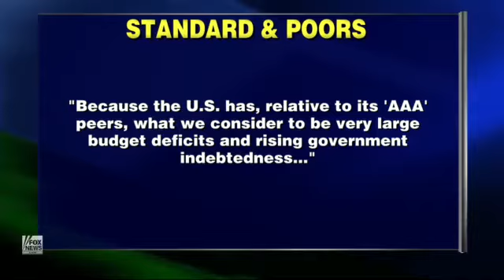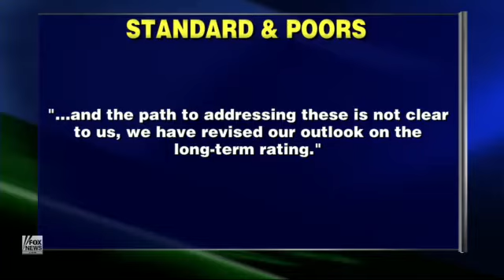S&P Says America's Economic Outlook Downgraded - Check My Free Emergency Food Offer Below Now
to claim your free emergency food. Prepare your food reserves now. I found a company who is giving away 12 servings of free emergency food. Get yours and tell your family and friends to get theirs. Company's goal is to give out 1,000,000 servings. Help me spread the word. Thanks!